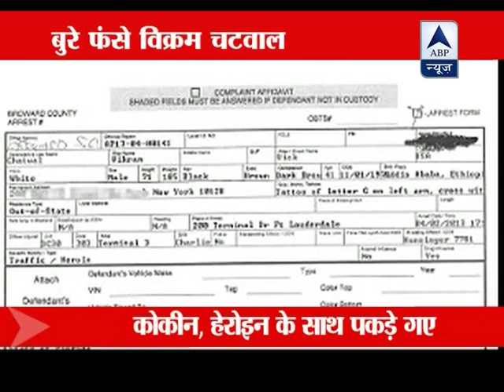Indian-American hotel owner Vikram Chatwal arrested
Indian-American hotel owner Vikram Chatwal, who's reportedly been close with American actress Lindsay Lohan, since 2011, has been arrested in Florida on drug charges, according to a media report.